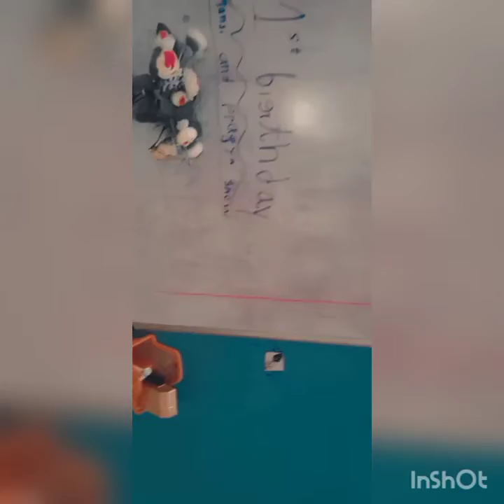Birthday volg of our YouTube channel 🎂🎂🎂🎂|Mansi and Pragya show